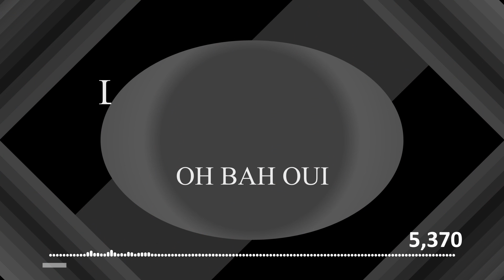Lacrim x Booba - Oh Bah Oui (Instru Type Beat) [ Prod. by Enjel ]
Cette prod est gratuite à des fin non commerciale, il nécessitera seulement de cité mon nom (Prod. by Enjel) à coté du titre et dans la description